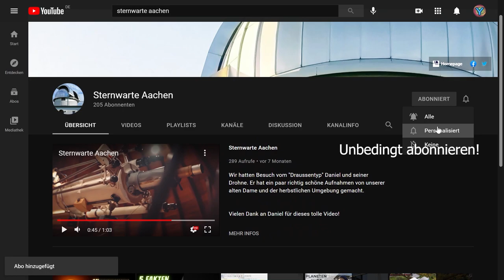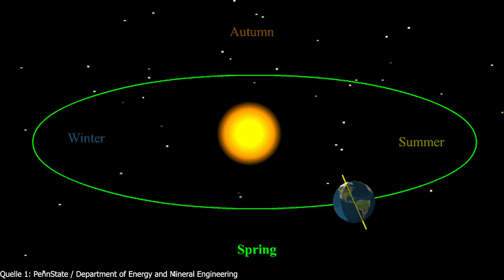Die Sommersonnenwende - Der längste Tag des Jahres! feat. Sternwarte Aachen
Wo befindet sich die Erde am längsten bzw. am kürzesten Tag des Jahres? Was hat die Neigung des Planeten mit der Dauer der Sonneneinstrahlung zu tun? In unserem Video erfahrt ihr alles zur Sommersonnenwende!

In diesem Video erklären euch Jessi und ich, worum es sich bei diesem speziellen Tag handelt - im Video bei der Sternwarte Aachen erfahrt ihr alles über die Wintersonnenwende!